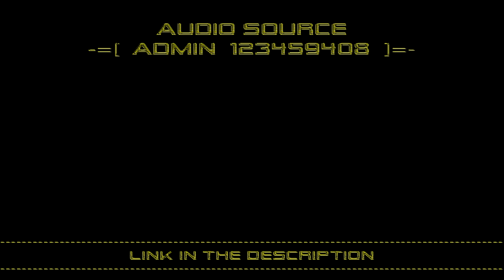104.6 Mhz, BBC Radio Bristol 194-189 (1989-05) Bristol Beat with Tristan B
Radio Station: 104.6 Mhz, BBC Radio Bristol  194-189
Broadcast: Bristol Beat
Location: Bristol (UK)
Date: 1989-05

Hosted By : Tristan B
Mastermixes Dj' : Tristan B (Tristan Bolitho)
Slogan : "The Sound Of Where We Live & All The Music You Love!"

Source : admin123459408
Origine Bitrate: 128 Kbps Mono
Restoration: Yes (PAN, EQ, Amplitude Ehanced, Db+- 320 kbps)
Reconstruction: No (face A to B or other)